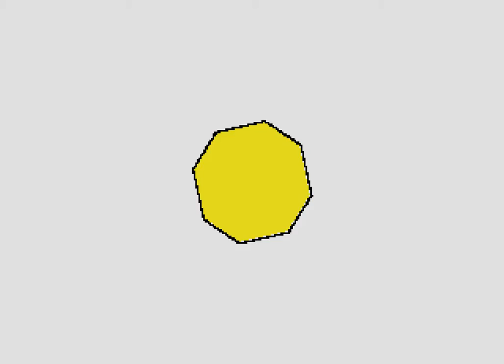Sonic 2 Time Quest Part 1 Demo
first zone